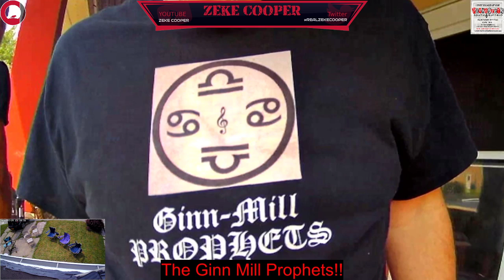Zeke Cooper Productions Presents A South Buffalo Porchfest Event With "Ginn Mill Prophets"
Some music performances provided by The Ginn Mill Prophets -- Watch live
Some music provided courtesy of Omonoko.